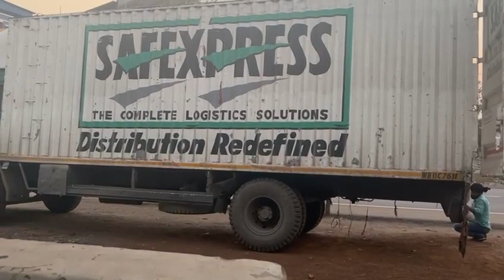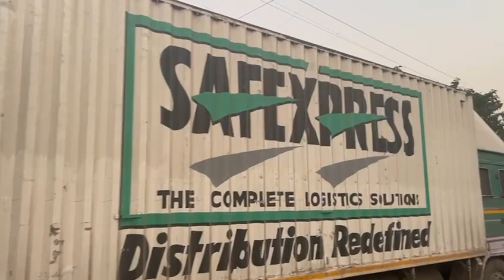22 fit roaster delivery safexpreeess transport 9883517329/76792095